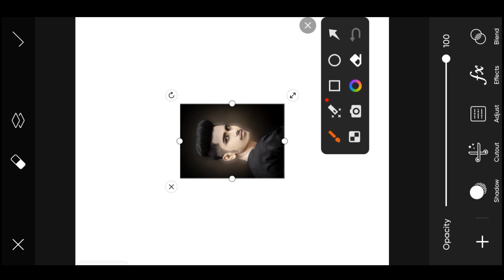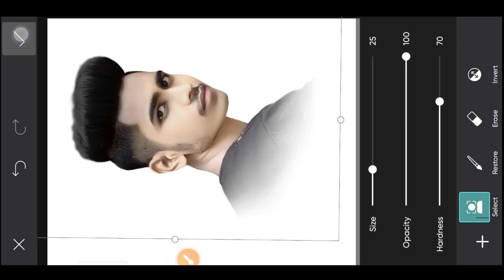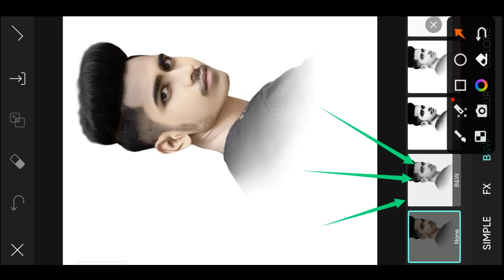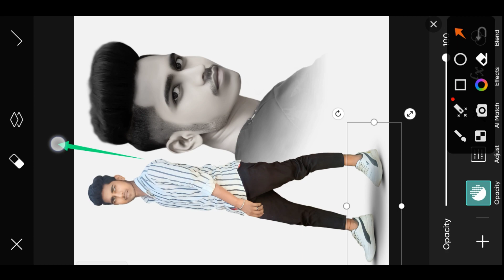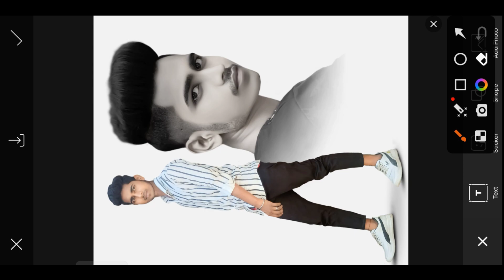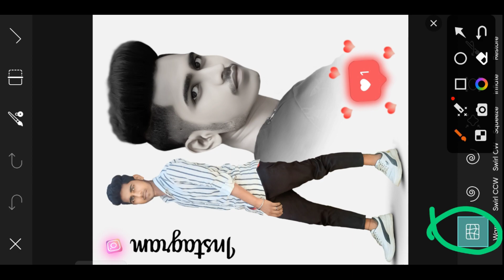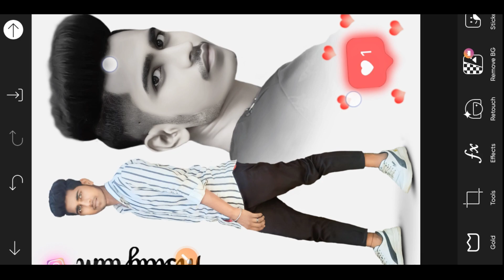Instagram Model Photo Editing || Best Tricks 😱 Photo Editing || Easy Steps 👍